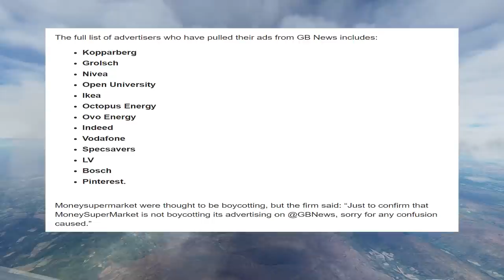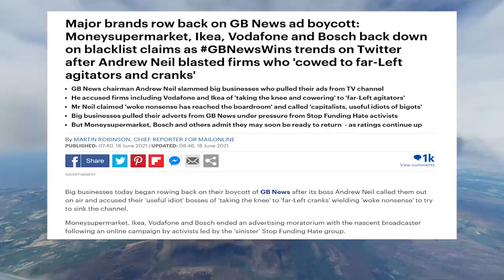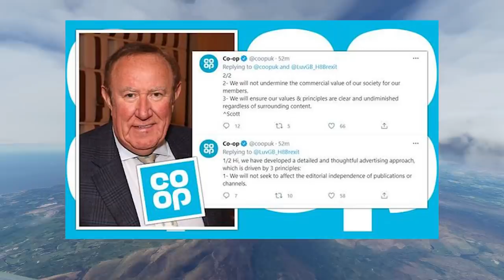Major Brands Backtrack On Their GB News Boycott After The Public Threatened To Boycott Them 🤣